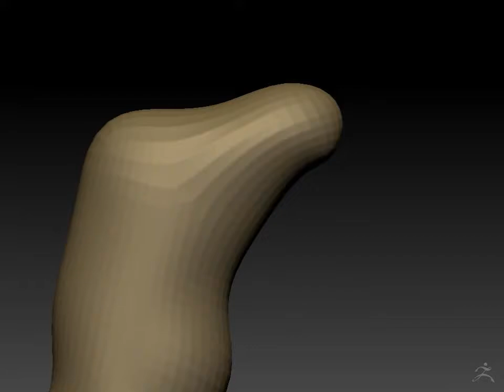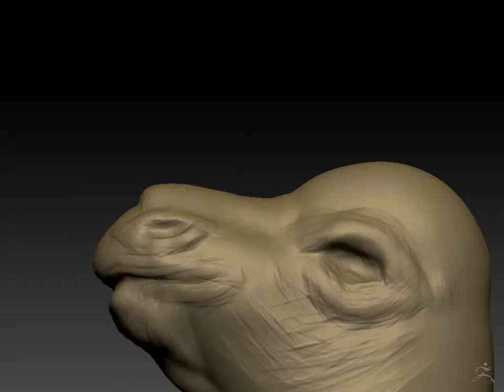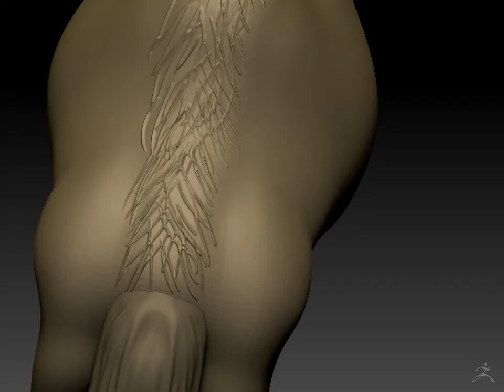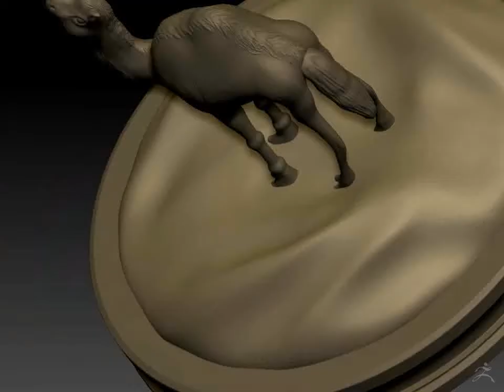Day 04 Camel Timelapse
SculptJanuary 2018 Day 04 A Camel in a Desert made with ZBrush and Keyshot.